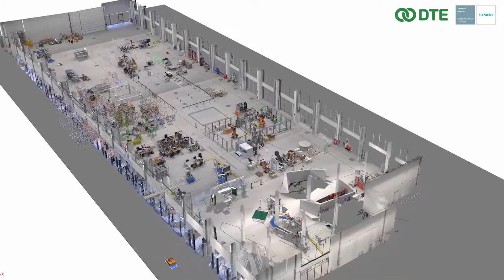Xcelerator Lay Out With Tecnomatix Plant Simulation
- รองรับ Input และ ส่งค่า Output ได้หลากหลาย
- รองรับ 3D สแกน Pointcloud
- วาง Layout ได้อย่างรวเร็ว
- ผู้เกี่ยวข้องกับการออกแบบผังโรงงาน
- ผู้เกี่ยวข้องกับการปรับปรุงกระบวนการ
- ผู้เกี่ยวข้องกับการลดต้นทุนเพื่อเพิ่มความสามารถในการแข่งขัน
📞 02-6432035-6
🔸 Inbox: m.me/dtethai